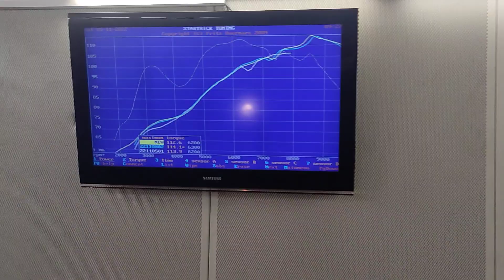Vmax 1200 dynotest after rebuild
Vmax tested after total engine overhaul . it should make 145hp at the crank and 123hp at the wheel. It made 128,3hp so about 150hp at the crankshaft I am very pleased with the result. You clearly hear the Vboost kicking in. 114Nm 6300 rpm at the rearwheel.